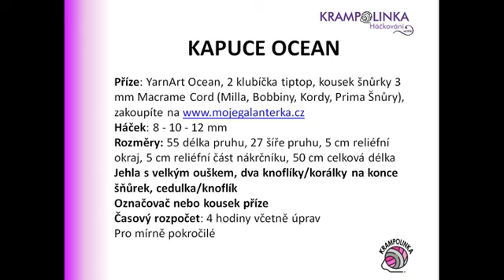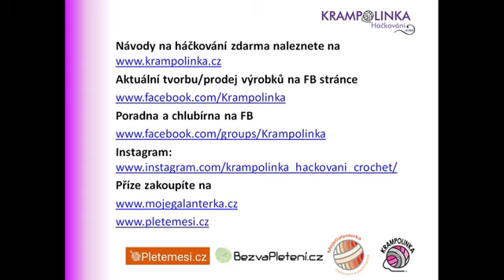Háčkovaná kukla Ocean - kapuce a nákrčník v jednom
Ahoj. Vítejte na mém kanále Krampolinka, který je věnovaný háčkování. V tomto videu si společně uháčkujeme kuklu - kapuci s nákrčníkem. Vzor i střih kukly je jednoduchý, takže ji zvládne uháčkovat i začátečník. Psaný návod zdarma, tipy a triky naleznete na mém blogu Krampolinka

Jak změřit hlavu a spočítat velikost kukly zjistíte v návodu na webu

Určitě mrkněte na video a dejte mi do komentářů vědět, jestli se Vám kuklaocean líbí.